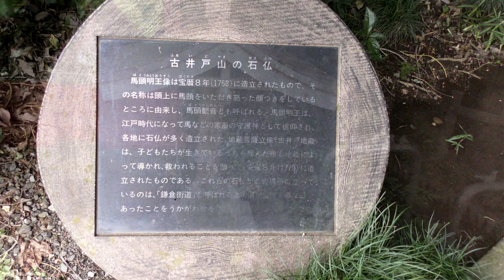ショベルハンドが欲しかった！着けて良かったユンボのハサミCAT304CRがスーパー建機に大変身！